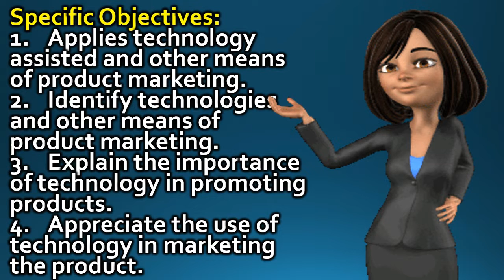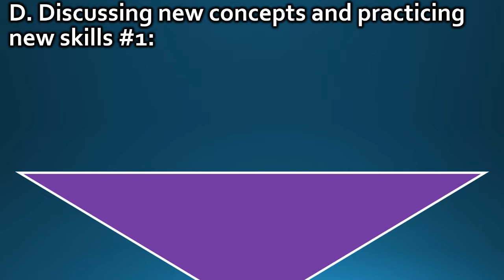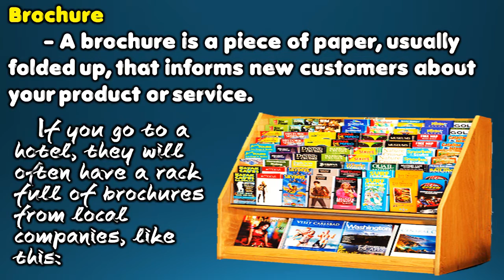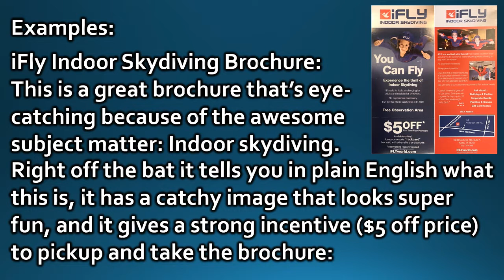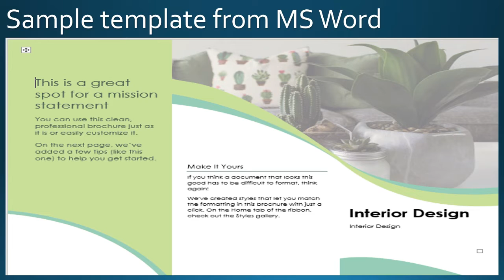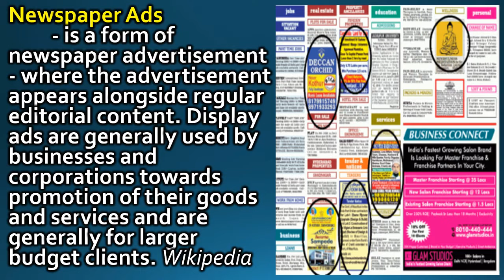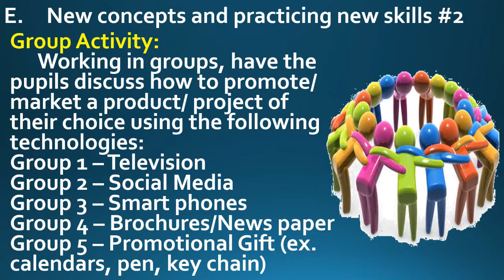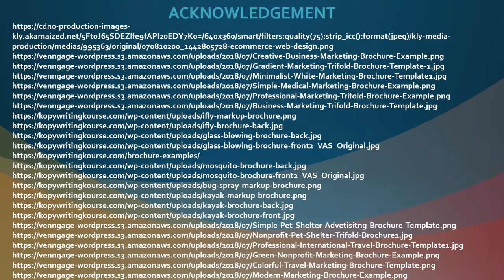TLE 6 I.A. - Technology Assisted and Other Means of Product Marketing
TLE 6: Industrial Arts lesson video with the code, TLE6IA-1.7.2-0e-7. The video uses the new features of Microsoft office 2019, the morph transition  effect. The video can be use as reference for the subject. Just download and edit  according to needs.